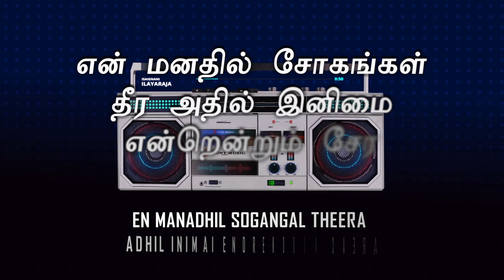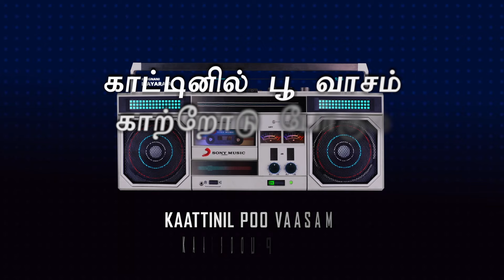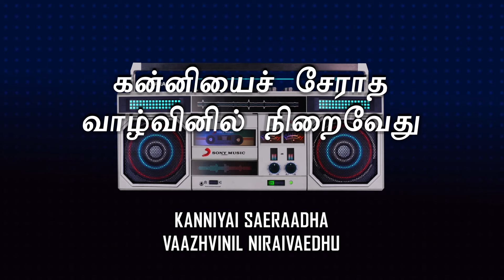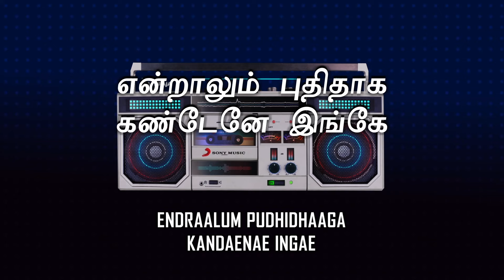Naan Sonnathe Sattam - Oru Devathai Lyric | Charan Raj | Ilaiyaraaja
Listen to Oru Devathai lyric video from the movie Naan Sonnathe Sattam